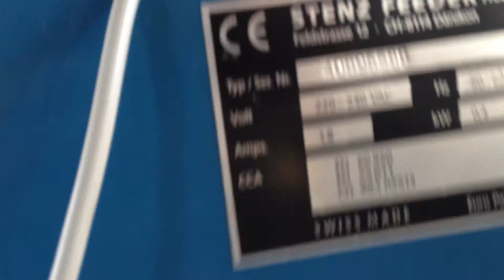Stenz Feeder 400